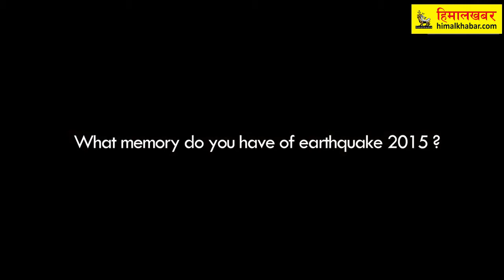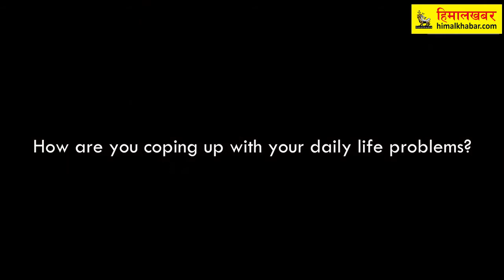सोनिस अवाल तीन वर्ष पुगे ।